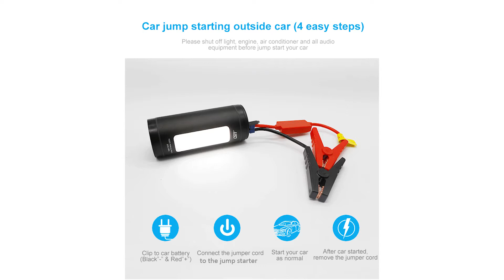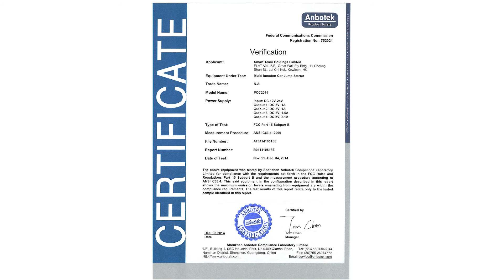PCC2014 - Multi-function Cylindrical Car Jump Starter Video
Multi-Function Cylindrical Car Jump starter;
Power Bank with 4 USBs with output total of 5A;
Large Light Panel of 27 LEDs of white & red light with SOS & warning lights;
Hand Warmer startup fast in 2 seconds all over the aluminum housing;
Car jump starting both inside and outside the car